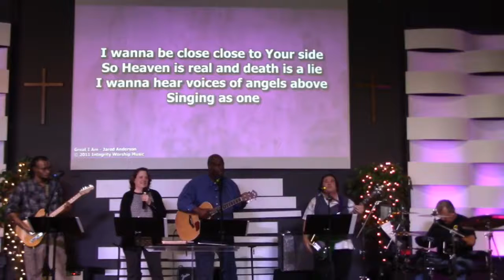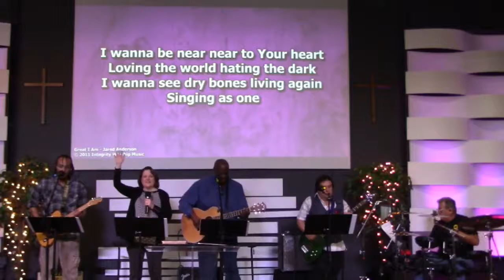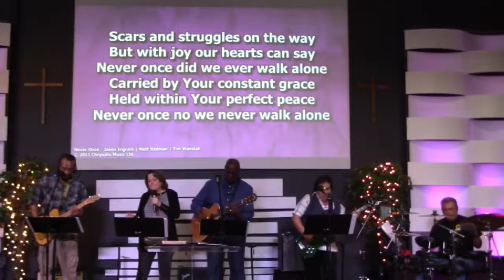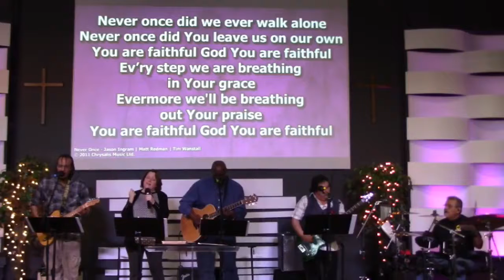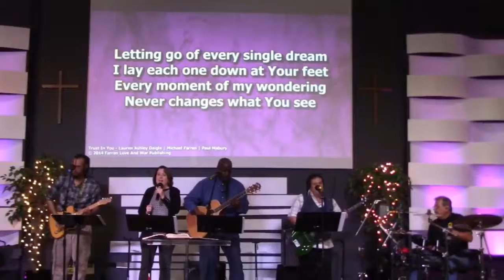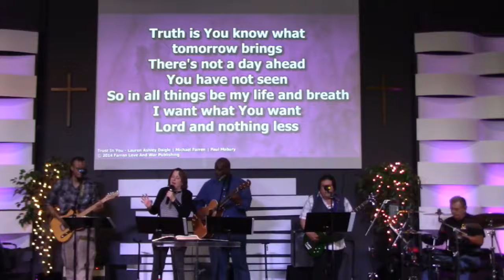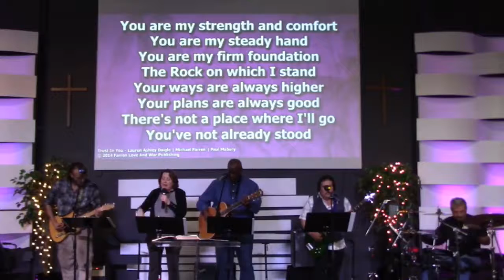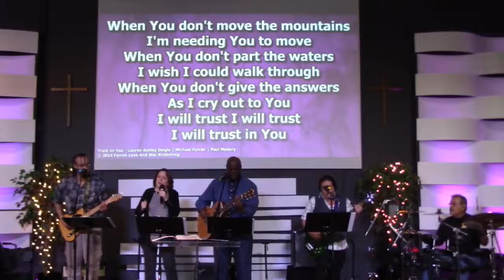PW 1 31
Living by the Worlds Wisdom or living by the wisdom of God Part 2